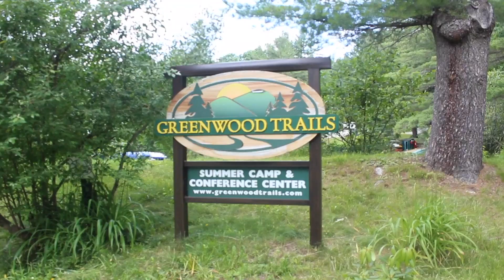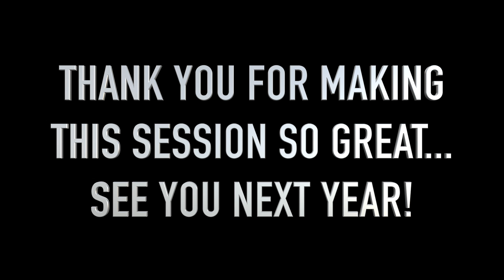Greenwood Trails Session A 2017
Session A was super awesome and here is a video to prove just that. Thank you to all the campers who took part in this session and see you next year!